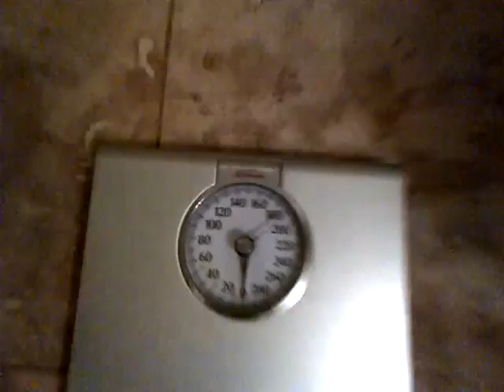2013 Misc. Max Reps Pull Up Competition #23 weigh in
131 pounds!!!